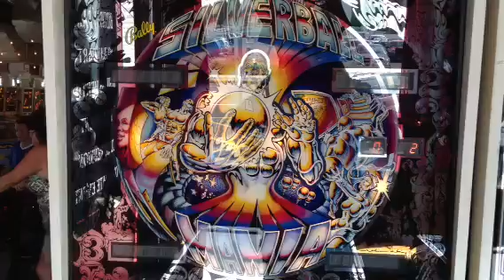Silverball Mania Pinball Machine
The Silver Ball Museum Asbury Park NJ! - With Over 200 Pinball Machines For You To Play - All Free!!! Silver Ball Museum 1000 Ocean Avenue. - silverballmuseum.com